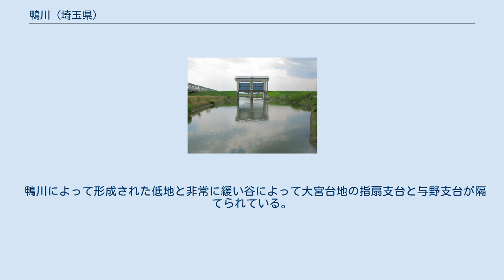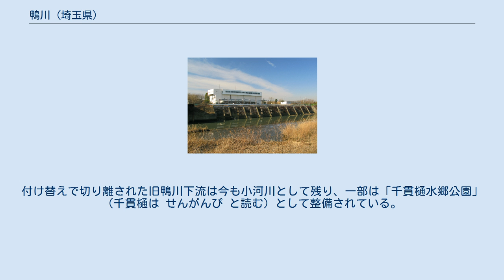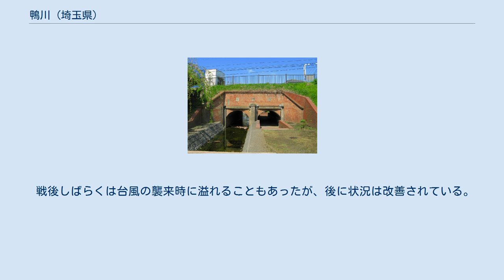鴨川 (埼玉県)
鴨川（かもがわ）は、埼玉県桶川市および上尾市、さいたま市、朝霞市を流れる荒川水系の一級河川である。
荒川支流である。
 鴨川源流域の碑（桶川市若宮2丁目） 埼玉県桶川市鴨川1丁目付近を源とし、暗渠で南に向かう。
上尾市泉台のかぶと橋から開渠となり、いくつもの支流をあわせて次第に流量を増す。
さいたま市の西部を南に流れ、荒川左岸の朝霞市上内間木で荒川に合流する。
 新川合流点から作田排水路合流点までは旧入間川の流路跡であり、川沿いに大久保古墳群などの古墳が多数見つかっている。
 鴨川によって形成された低地と非常に緩い谷によって大宮台地の指扇支台と与野支台が隔てられている。
 千貫樋　(さいたま市桜区下大久保～五関) 昭和初期までは、大久保村（今のさいたま市桜区大久保）で西に折れて荒川に注いでいたため、荒川が増水した際の逆流による水害に悩まされていた。
 1904年（明治37年）、近隣の村々が資金を出し合い、当時の荒川合流部付近に千貫樋とよばれる関門を設置した。
さらに1915年（昭和10年）には鴨川を南に延長して鴻沼川の一支流に付け替え、鴻沼川に合流させた。
合流点から下流はそのときまで鴻沼川のものだったが、鴨川を本流としたため鴨川と名を変えた。
付け替えで切り離された旧鴨川下流は今も小河川として残り、一部は「千貫樋水郷公園」（千貫樋は せんがんぴ と読む）として整備されている。
なお、千貫樋の名前は金一千貫文をかけても完成できなかったために名付けられた。
 戦後しばらくは台風の襲来時に溢れることもあったが、後に状況は改善されている。
 鴨川放水路（さいたま市桜区栄和） 最上流域（上尾市井戸木4丁目） 上流から 上流域（親橋付近）